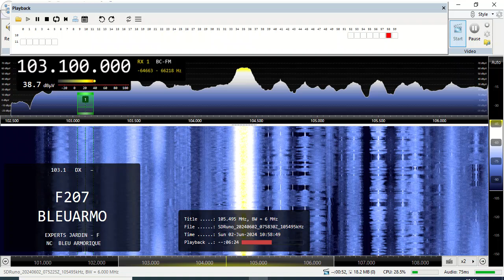FM DX 103.1 France Bleu Armorique, France. Heard in Finland